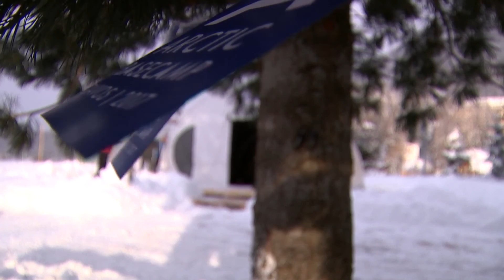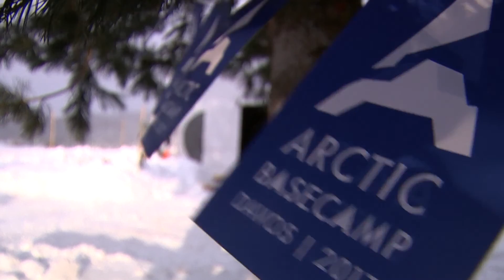Scientists Gather For Urgent Meeting On Significant Arctic Changes - Davos 2017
The scale of the change that is happening in the Arctic is so significant that it's sending out a warning cry but the rest of the world isn't listening.

 Professor Gail Whiteman, Rubin Chair in Sustainability. Lancaster University- "We're setting up the arctic basecamp in Davos because scientists are so worried about the changes that are happening in the arctic and the global risks associated with those.
 What happens in the arctic doesn't stay there and it posts global risks throughout the world
 We want to set up a direct line of communication between arctic scientists and world leaders.
 I'm going to be sleeping in that tent over there. There's going to be ten of us, it's going to be cold and we're all scientists here to bring our message of global change."

 Director of WSL, Professor ETH, Konrad Steffen, Swiss Federal Institute for Forest, Snow & Landscape Research WSL-
 "Last year this glacier receded 70 metres and is moving up hill.
 What you see is a retreating of the glaciers, the retreating of the ice sheets and that is happening in the arctic as well as the rest of the world and if this continues then most of the glaciers won't be here by the year 2100.
 The glaciers worldwide are the biggest contributor to the global sea-level rise right now. There is a 1mm per year global sea level rise.
 I think it is time we start talking about the arctic basecamp and the fast changing arctic because we have seen it. But now it is so urgent, 2016 was the warmest year on record."

 Dr Jeremy Wilkinson - Sea Ice Physicist, British Antarctic Survey-
 "Arctic basecamp is here because climate change is happening right now, the science is totally compelling.
 We're here at Davos to bring our message of Arctic change.
 The Arctic Basecamp is here because climate change is real. Scientists have been studying the Arctic for years and can conclusively confirm that Arctic change is happening now and we need to bring that evidence of Arctic change to the wider community."